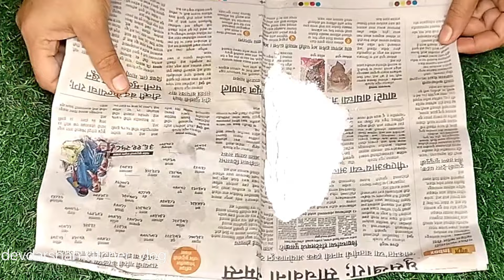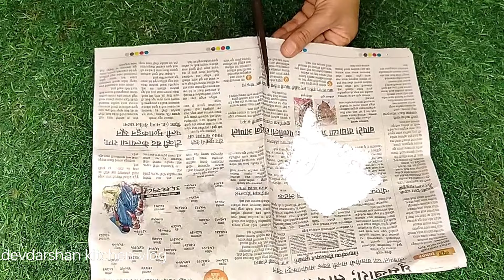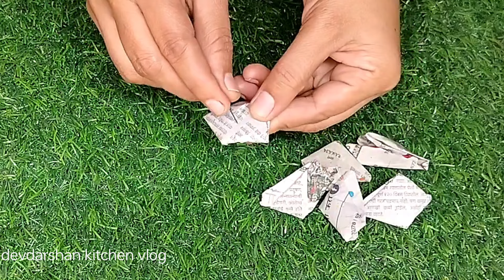झुरळ घालवण्यासाठी सर्वात सोपा उपाय /😱 cockroach killer / Marathi kitchen tips / takau pasun tikau